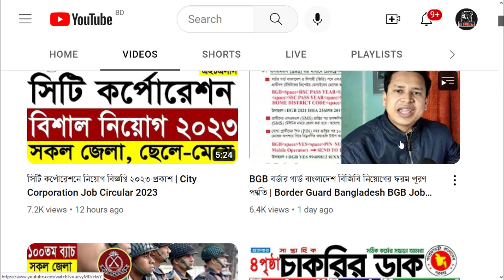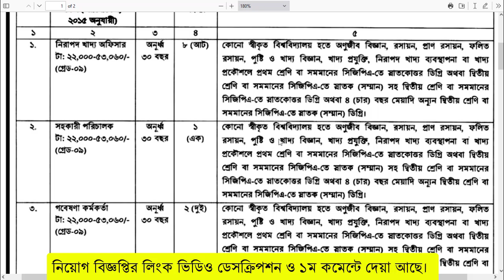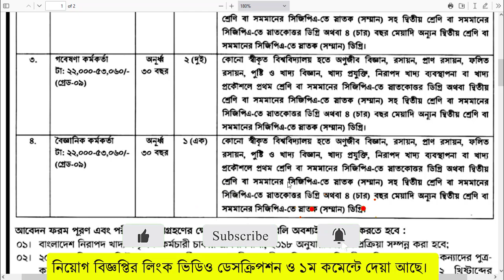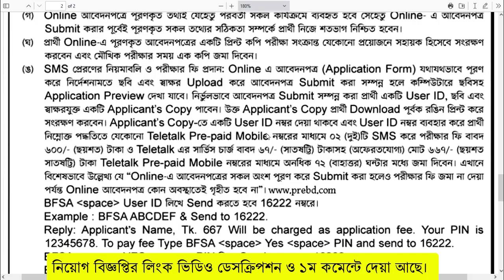নিরাপদ খাদ্য কর্তৃপক্ষ নিয়োগ বিজ্ঞপ্তি ২০২৩ BFSA Job Circular 2023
নিরাপদ খাদ্য কর্তৃপক্ষ নিয়োগ বিজ্ঞপ্তি ২০২৩ Bangladesh Food Safety Authority BFSA Job Circular 2023